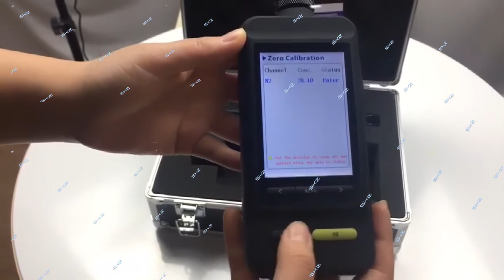SKZ1050E Methane CH4 Hydrogen H2 Nitrogen N2 multi 3 in 1 gas leakage detector for industrial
This video is to show the introduce of SKZ1050E Methane CH4 Hydrogen H2 Nitrogen N2 multi 3 in 1 gas leakage detector for industrial, kindly check and hope helpful, if there is any questions, kindly contact us:
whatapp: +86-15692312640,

Feature:
3.5 inch high-definition color screen
1). The outer casing is made of aviation wear-resistant material
2). Adopt 3.5-inch high-definition color screen, high resolution, wide viewing angle

Flashlight function
Exclusive design - a flashlight function that illuminates the darkness for certain workplaces and make Underground work easier

Multi-gas test, display mode switch (USED FOR MULTI-GAS)
It can simultaneously detect up to 1-4 gas concentrations
Data show that the gas concentration, gas concentration curve in real time display mode can be arbitrarily switched

Flexible and adjustable pumping system
Built-in gas sampling pump, the pump's flow rate is adjustable in ten steps, which can customize the gas detection flow for different detection environments.

Multi-layer filter
Three-layer filter unit is built in to efficiently filter oil, water, dust and other impurities. Even in the most demanding industrial environment, the test results can still be trusted.

Multiple gas display units
Multiple gas display units can be switched, converted the concentration value automatically

Powerful, more user-friendly operation
1). With timed shutdown function, intelligent settings
2). Sensor overload automatic protection
3). USB charging interface design can be charged anytime, anywhere

Optional function
1). Optional fall alarm function to ensure the safety of underground workers is more secure
2). Optional 8G large-capacity memory card, support one-click download function, if with 4 kinds of gases, Storage interval time is 5s, can be used for 7 years! And this function is standard provided if the detector with optional air sampling rod
3). Optional PC storage software download, analysis and storage data, with excel format
4). Optional external Bluetooth printer

 Specifications
Gas Detected
Measure Methane CH4 Hydrogen H2 Nitrogen N2
Detection principle
Electrochemical principles(H2,N2),Catalytic combustion principles(CH4)
Sampling method
Built-in stable flow pump, each flow pump is equipped in each independent module, pump flow is adjustable in ten steps, flow range: 0-500 mL/Min
Modular structure
Can detect up to 1-4 kinds of gases
Concentration unit
ppm, mg/m3, %VOL, %LEL, can be switched by one button, and the concentration value is automatically converted by the internal system
Display
3.5-inch color display, resolution 320*480
Display content
Gas formula, concentration data, unit of measure, gas curve trend, battery level, time, pump status, screen capture status,
optional functions: temperature, humidity, pressure, wireless status, printer status
Display mode
Multiple display modes selectable, multi-channel data mode, multi-curve mode, multi-channel data + multi-curve mode, single channel + single curve mode
Temperature and humidity detection range
Temperature: -20 °C - 50 °C, resolution: 0.1 °C
humidity: 0-99% RH, resolution: 1% RH * (optional)
Data storage
Standard 16M capacity storage function, can save upto 100000 groups of data.
Can be directly connected to the computer through USB, quickly download stored data , TXT document
Optional PC software to download, store, analyze, EXCEL format with extra charge to blur-tooth printer to print data
Communication and data download
Output USB port
Optional PC software to download in excel format, store, analyze
Wireless transmission
(optional) Bluetooth (with printer), ZigBee, built-in DTU wireless module (optional)
Print
Built-in printer or external Bluetooth printer (optional with extra charge)
Print content
Text, graphics, 1D code, 2D code, curve
Screen capture settings
The content displayed by the current host can be saved in the form of a BMP picture, and then the picture is exported to the computer through the USB cable for the user to record and reference.
Battery capacity
3800mA rechargeable polymer battery with overcharge, over discharge, over voltage, short circuit protection
Charging interface
USB charging interface, 5V/2A standard charger
Filter device
Equipped with a multi-layer filter to efficiently filter oil, water and dust.
Network frequency: Lora (470M), DTU (2.4G)
Wireless trans. distance
Lora (1.6 km), DTU (unlimited)
Measure Range
H2:0-1000ppm,N2:0-100%vol,CH4:0-100%lel
Resolution
0.1ppm(0-1000ppm),0.01%vol(0-100%vol),0.01%lel(0-100%lel)
Precision: 2% FS
Response Time: ≤ 8S
Zero shift: ≤ ± 1% (F.S / Year)
(optional flue gas sampling probe, up to 600°C , 1200°C smoke concentration)
Working humidity
0-95% RH
Explosion-Proof: Exic II CT3 Gc
Dimensions: 270*75*41mm
Recovery Time: ≤ 10S
Linearity error: ≤ ± 1%
Degree of protection: IP66
Weight: 400g